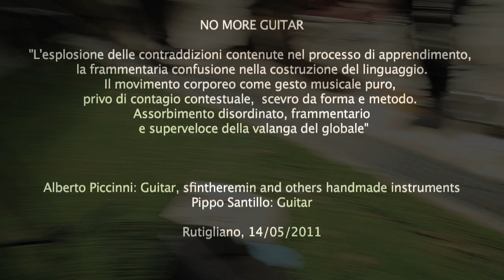NO MORE GUITAR /// live estract /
NO MORE GUITAR
performance di Alberto Piccinni (muzAk, Hysm?,Vazca)
giocatori: Pippo Santillo, Alberto Piccinni

L'esplosione delle contraddizioni contenute nel processo di apprendimento, la frammentaria confusione nella costruzione del linguaggio. Il movimento corporeo come gesto musicale puro privo di contagio contestuale, scevro da forma e metodo, assorbimento disordinato, frammentario e superveloce della valanga del globale.

Alberto Piccinni: nato nel Capo di Leuca/laureato all'Univesità di Bologna. Ha giocato in: Italia, Francia, Portogallo, Argentina, Algeria, Egitto, Germania. Ha giocato con: muzAk, Hysm?, The Snail Knows & R.Sawake, Duassemicolcheiasinvertidas, Luca Coclite, Muraka,Psss Psss Psss, Dead by Chocolate, PassaPa Orchestra, Gronge, Javier Alear Velez (Coso), Lepers Productions, Carlo Michele Schirinzi, Francesco Giannico, Ashame record, Vacza, Giorgio Albanese. Pippo Santillo non è chitarrista ma usa la chitarra in maniera assolutamente personale e trasversale senza aver mai studiato nè praticato musica.Attraverso le sue capacità istintive conferisce colorazioni timbriche e variazioni ritmiche assolutamente imprevedibili ai limiti del noise e del jazz d'avanguardia. Un vero Futurista!